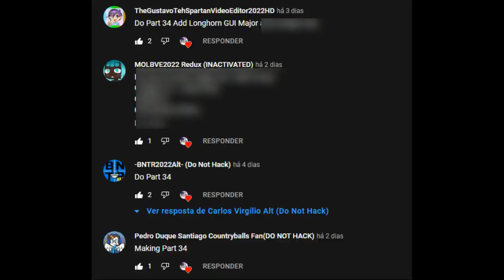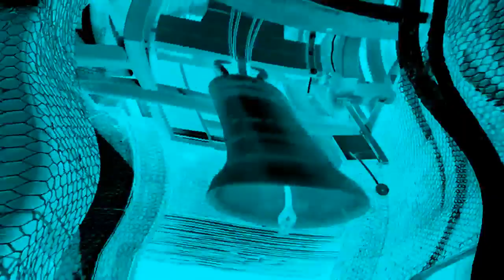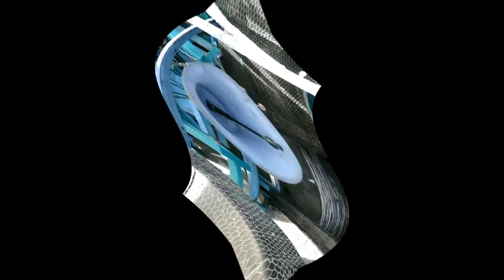Church Bell Ringing Effects - Part 34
680 Effects. is 68%.

0:00 Requests
0:05 Effects

Created with AVS Video Editor 9.6.2 and Audacity.